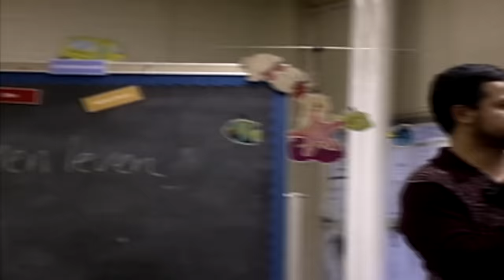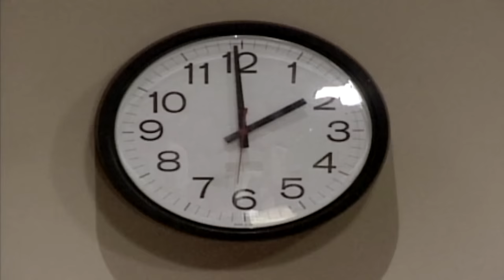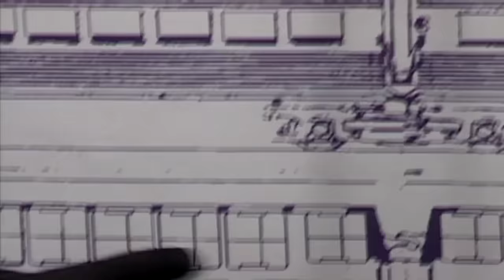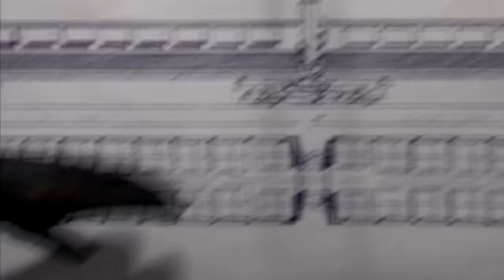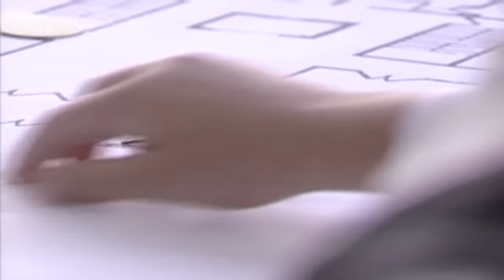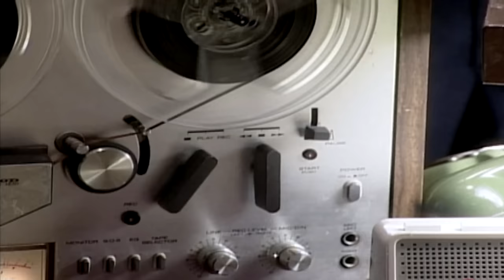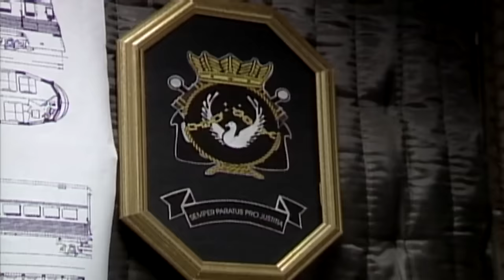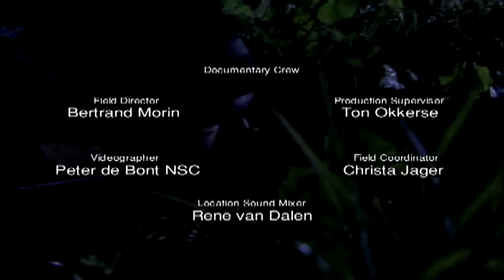The Royal Dutch Marines | Special Forces: Untold Stories | FD Crime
The Royal Dutch Marines are faced with a double hostage scenario as heavily-armed South Moluccan terrorists take over a packed commuter train and an elementary school full of children.